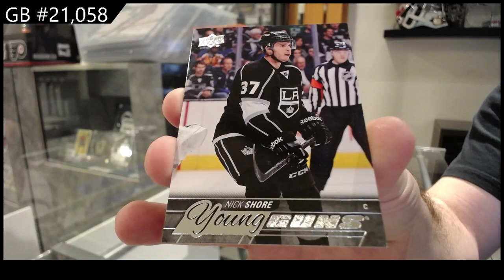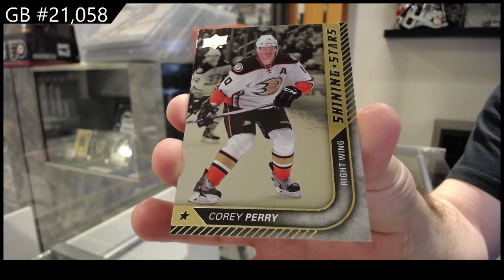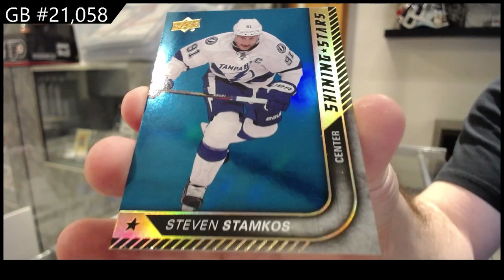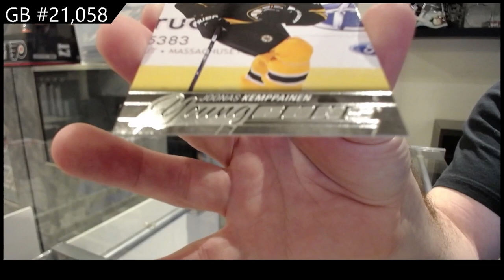2015-16 Upper Deck Series 1 Hockey Box Break - CNC GB #21,058